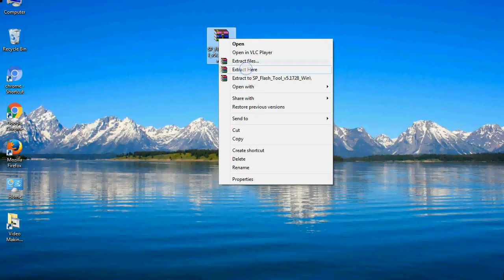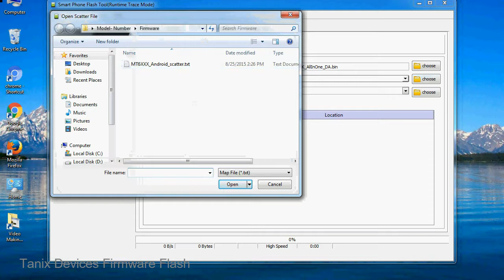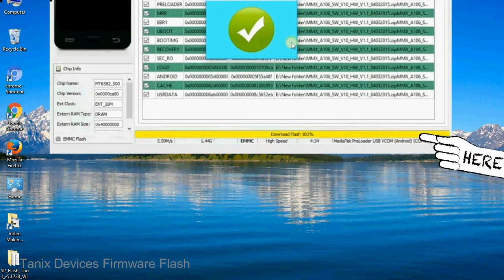How to Flashing Tanix firmware (Stock ROM) using Smartphone Flash Tool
I talk to you How to Flash Tanix Stock firmware using Smartphone Flash Tool (SP FlashTool). Take a look at this complete video, then do it.

Here is a step by step guide on how to flash Tanix Device with Smartphone flash tool:

Step-1. Download and install MTK USB Driver on your computer or laptop. In case you have already installed Tanix Driver on your PC/Laptop then Skip this step.

Step-2. Download Tanix Stock firmware compatible with your Tanix Mobile or Tab, if you have already downloaded the Stock firmware file then ignore downloading it again, and extract the zip file it on your PC/Laptop.

Step-3. Power Off your Tanix device (if it is a removable battery, remove the Battery).

Step-5. Now, After Extracting SP Flash Tool on your PC, Open Flash_tool.exe, and run it as an administrator to start Tool.

Step-6. Click on the "Download" tab, now click on the "Scatter-loading" button and select Scatter file in the Tanix Stock firmware folder.

Step-8. Now, connect your Tanix Smartphone to the PC via USB cable.

When your device is connected, Press Tanix Smartphone "Volume Down" or "Volume Up" key, so that your computer easily detects your smartphone.

Step-9. Once Flashing is completed, You see, the Green Ring will appear then remove the USB cable from the Tanix device.

Step-10. Now, your Tanix Firmware Update success, Close the Smartphone Flash Tool on your PC/Laptop.

Congratulations, Now your Tanix MTK (MediaTek) Smartphone is successfully running the Stock ROM (firmware) you have Downloaded.

Light: 18" light with mobile stand